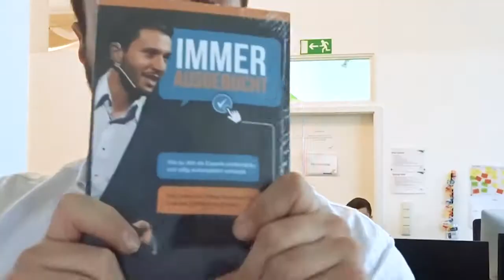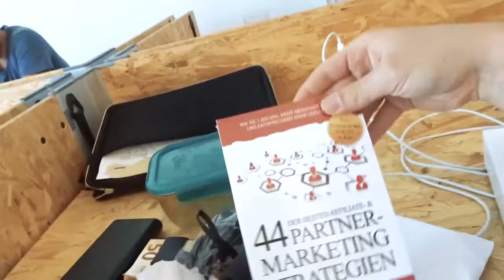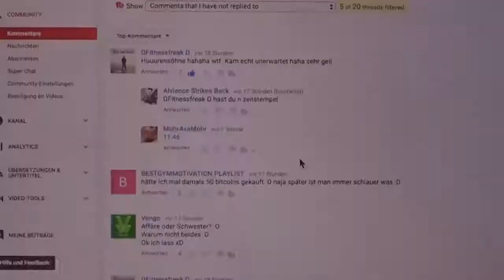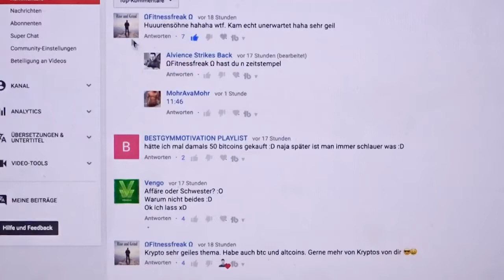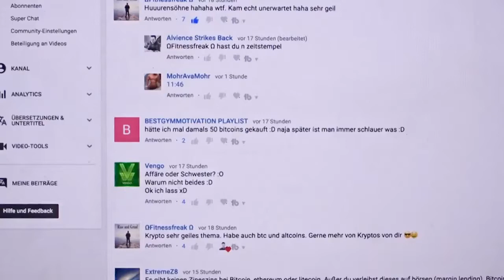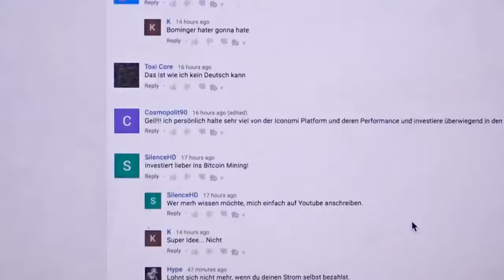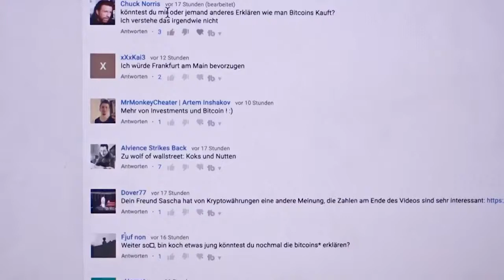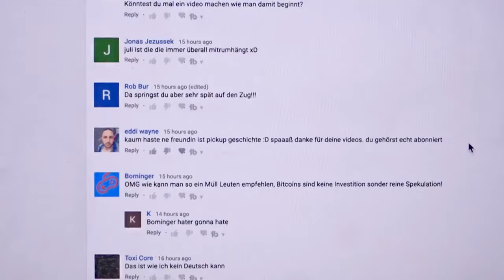So habe ich mit Bitcoin fast mein ganzes Geld verloren